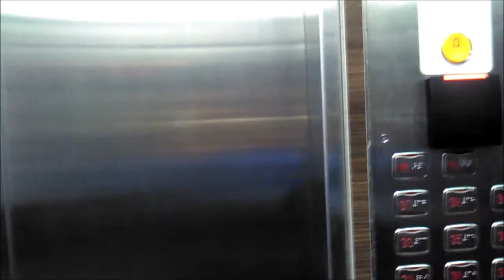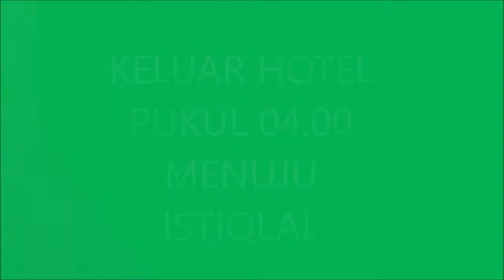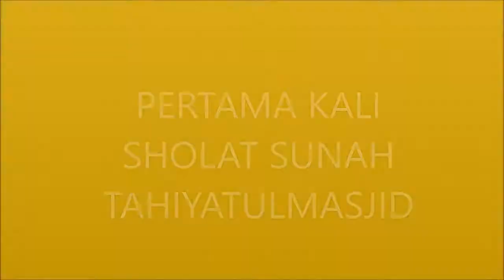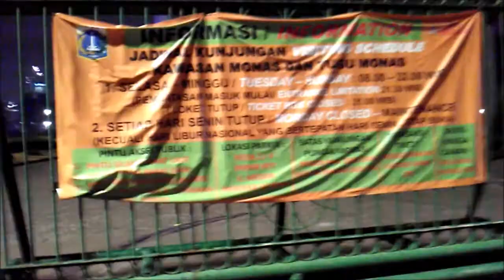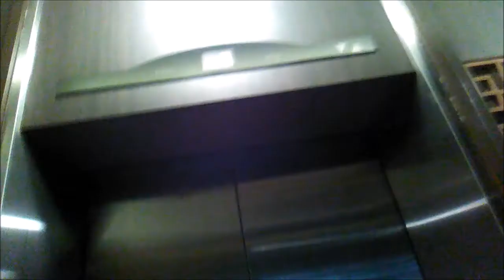KE ISTIQLAL DAN MONAS 19 september 2019